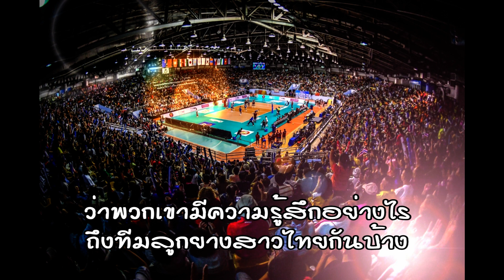ช็อค!ไทย สยบจีน 3-2 คว้าแชมป์เอเชียสมัยที่ 3 ดูคอมเมนต์แฟนวอลเลย์บอลต่างชาติ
ช็อคโลก! คอมเมนต์แฟนวอลเลย์บอลต่างชาติ                                                                            ไทยสยบจีน3-2 คว้าแชมป์เอเชียสมัยที่ 3